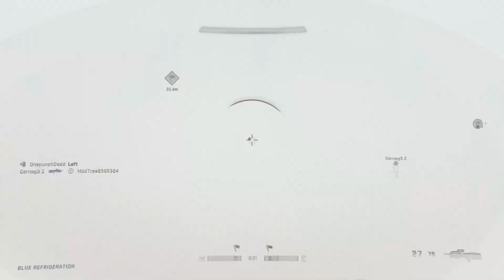Halo Infinite Onyx Ranked Cross play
Just me playing with some Xbox friends who are also high ranked in halo.